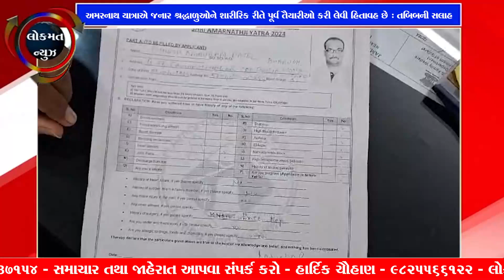અમરનાથ યાત્રાએ જનાર શ્રદ્ધાળુઓને શારીરિક રીતે પૂર્વ તૈયારીઓ કરી લેવી હિતાવહ છે : તબિબની સલાહ